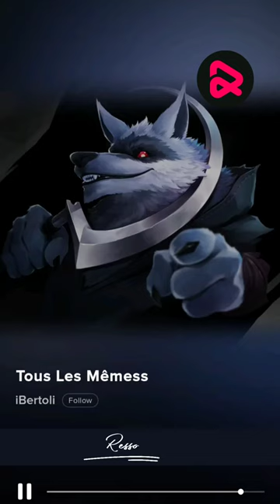Tous Les Mêmess | iBertoli